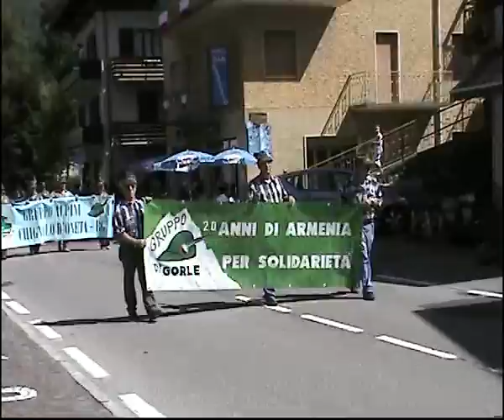SDV_0846.AV sfilata degli alpini a serina 2010